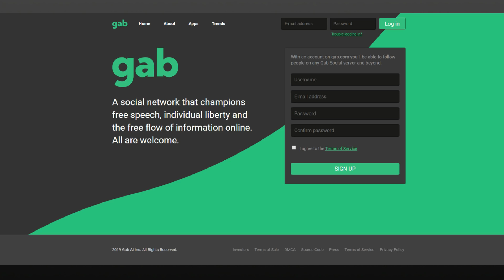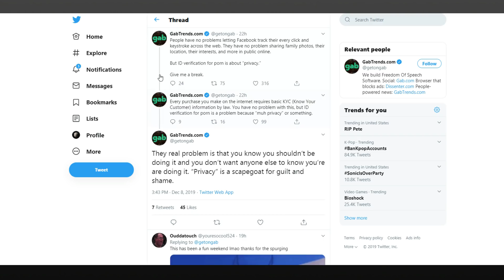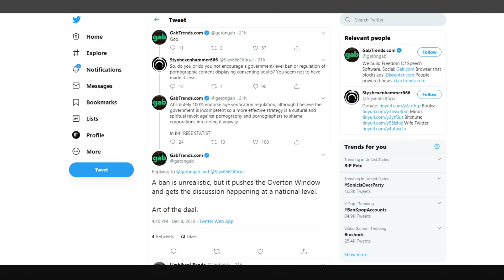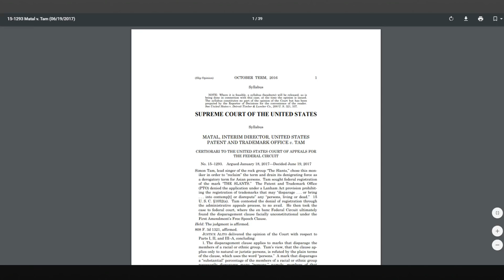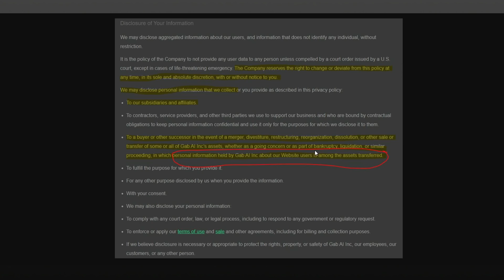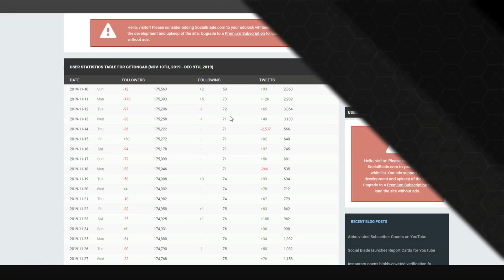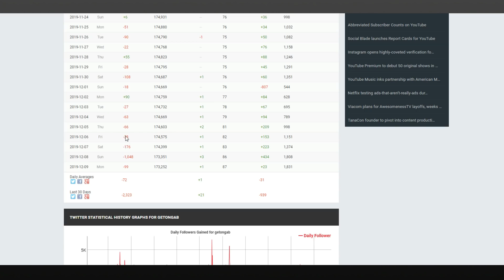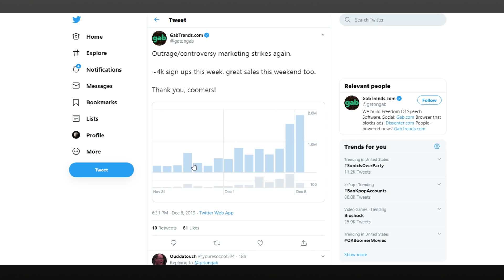The Meltdown of Gab - Hypocrisy Overload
Gab is branded as a "social media alternative" focusing on free speech, and individual liberties.

This is a flat out lie. Gab has built its entire identity around a principle they do not legitimately appear to support... while they execute identical practices to the very sites it seeks to supplant... the only difference being where the target falls.